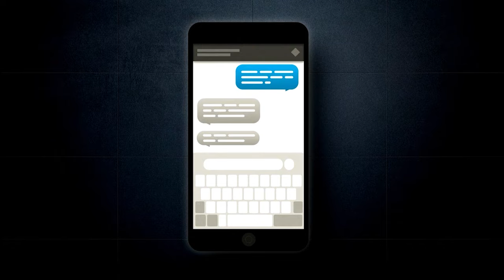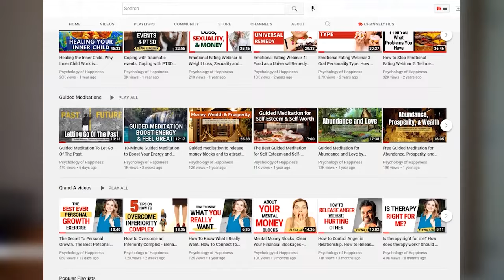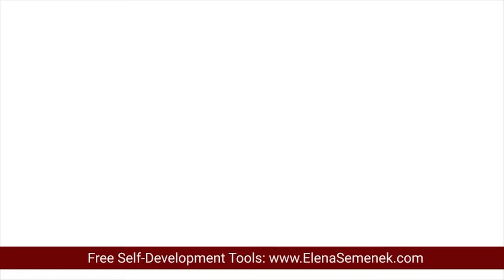Hidden Signs Of A Controlling Man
Does he control your life? Are you dating a controlling guy? See if you can recognize these signs of a controlling man in your boyfriend. Learn the top hidden signs of a controlling man.